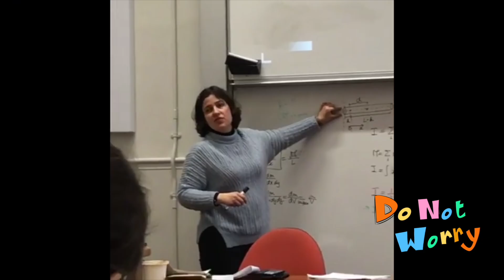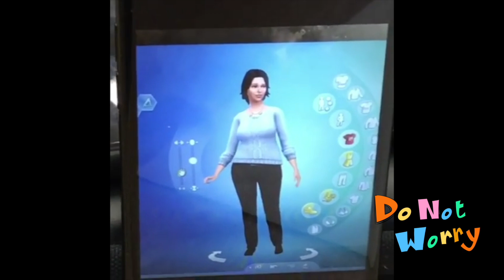Toufiluk BULLYING Montage | DNW Clips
In this DNW clip, you'll be treated to a super-cut of Toufiluk's most hypocritical social media moments as he preaches anti-bullying on TV and Instagram Live.